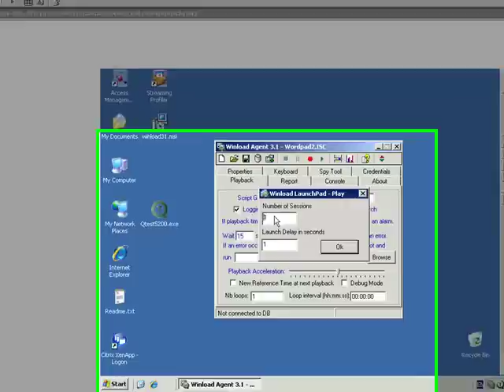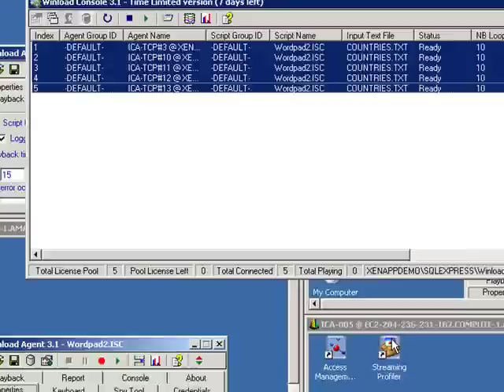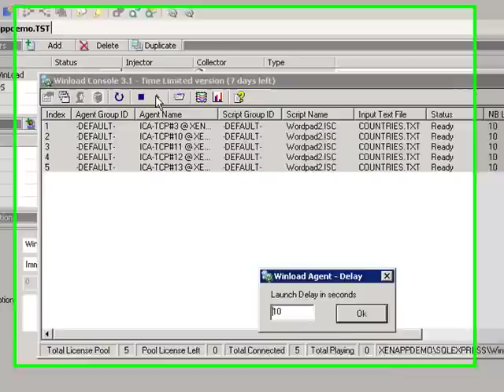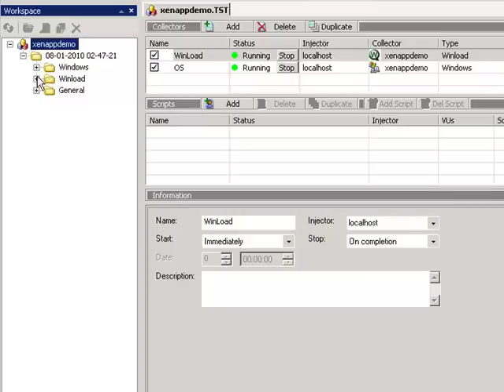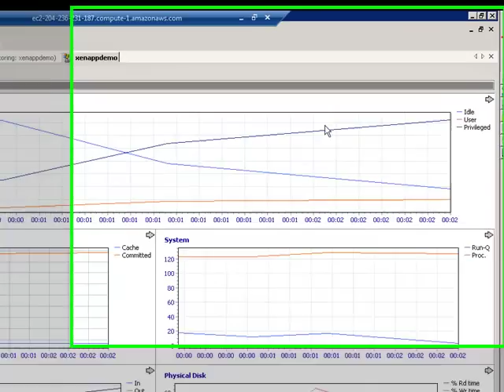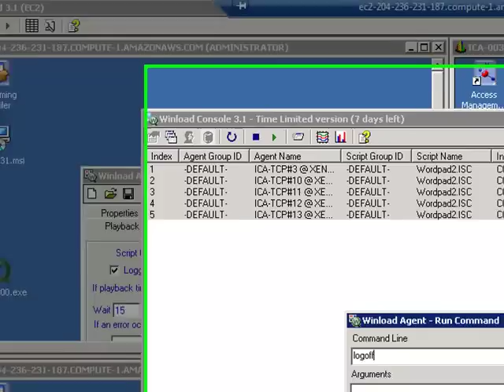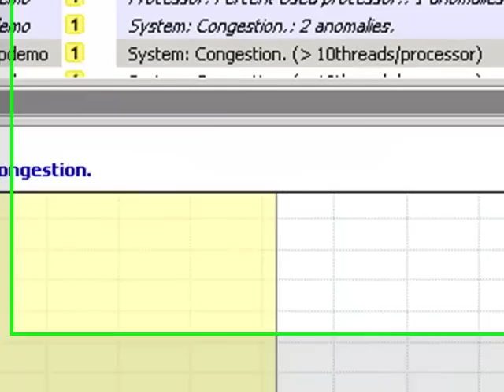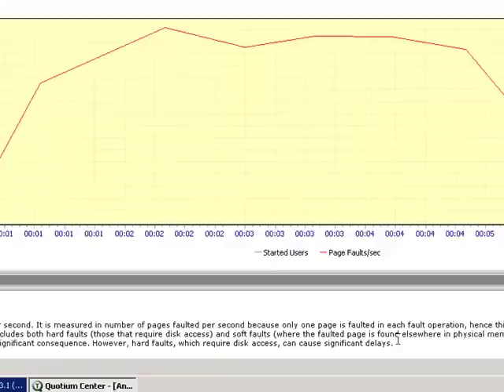Load Test Thick Client, Citrix & Terminal Server Part2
2 of 2: Performance Testing thick client, citrix, terminal server applications quickly and easily. Demonstrated on a Citrix Xen App 'cloud' Amazon EC2 machine.